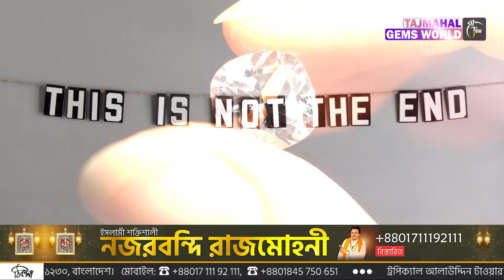ভালোবাসার জন্ম দেয় (Diamond) ★ দম্পতিদের জন্য পারফেক্ট (Moonstone)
হিরে ধারণ করার অনেক উপকারিতা আছে। তবে হিরে সবার মোটেও সহ্য হয় না। তাই হিরের প্রতি আকর্ষণ থাকলেও সবাই হিরে পরতে পারেন না। জ্যোতিষমতে হিরের দ্বারা শুক্র গ্রহ প্রভাবিত হয়। এই শুক্রের খারাপ দৃষ্টি থাকলে হিরে ধারণ করার পরামর্শ দেন জ্যোতিষবিদরা।

বাংলাদেশের মধ্যে সর্ববৃহৎ রত্ন পাথরের ব্র্যান্ড সব চাইতে নির্ভরশীল ও একমাত্র বিশ্বত্ব রত্ন পাথরের প্রতিষ্ঠান ❝তাজমহল জেমস্ ওয়ার্ল্ড❞ এখানে পাচ্ছেন দেশের সর্ববৃহৎ​রত্ন পাথরের কালেকশন। ★ মুনস্টোন পাথর অন্যান্য রত্ম পাথরের চেয়ে দামে সস্তা। তবে আসল মুনস্টোন পাথর হলে তার কাজ হয় অসাধারণ। দু:খজনক হলেও সত্যি বাজারে বিভিন্ন ধরনের নকল মুনস্টোন পাথর পাওয়া যায়। একেকটি একেক নামের বলা হয়ে থাকে। যেমন কোনোটি রেনবো মুনস্টোন, ব্লু মুন স্টোন আবার কোনোটি হোয়াইট মুনস্টোন। ব্লু মুন স্টোন বেশি উপকারী।

★★ ( রত্নপাথরের শোরুম ) ★★.
★★ ( ডায়মন্ড শোরুম ) ★★.